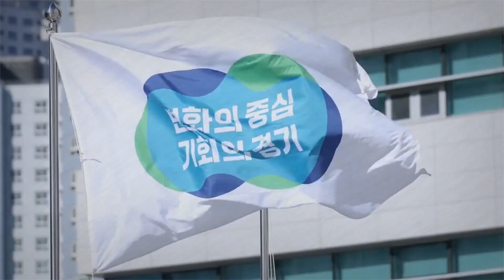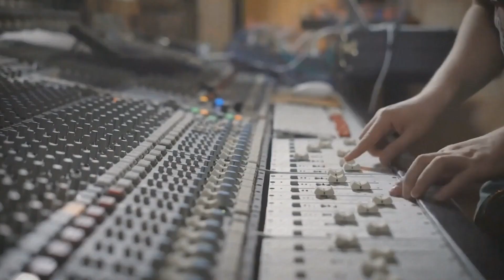남양주풍양보건소 산모신생아건강관리지원사업 제공기관과간담회개최 경기국민의소리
남양주풍양보건소(소장 이정미)는 지난 7일 산모·신생아 건강관리 지원사업 제공기관과 민·관 업무 협조체계 구축 및 서비스 품질 향상에 대한 방향을 논의하기 위해 간담회를 가졌습니다.

이번 간담회에서 산모·신생아 건강관리 지원사업 담당자는 제공인력 자격관리, 종사자 보수교육 등에 대한 보건복지부 변경 지침을 알리고, 서비스 현장에서 일어날 수 있는 문제 사례를 공유했습니다.

또한, 감염병대응팀과 함께 산모·신생아 건강관리서비스 제공 시 발생할 수 있는 감염병인 로타바이러스, 노로바이러스, 결핵 등 법정 감염병 예방법과 손씻기 및 소독 등 위생 수칙에 대한 교육을 실시했습니다.

간담회에 참석한 제공기관장은“출산 산모의 건강관리를 도우며 신생아를 돌보면서 겪었던 문제점을 다 같이 공유하고 소통하는 뜻깊은 자리를 갖게 되어 좋았다.”라고 전했습니다.

이정미 소장은“출산 후 산모와 아이를 진심 어린 마음으로 돌봐주셔서 감사드린다.”라며“산모·신생아 건강관리 지원사업을 이용하는 산모에게 만족할 수 있는 서비스를 제공해 안정된 출산환경을 마련할 수 있도록 최선을 다하겠다.”라고 말했습니다.